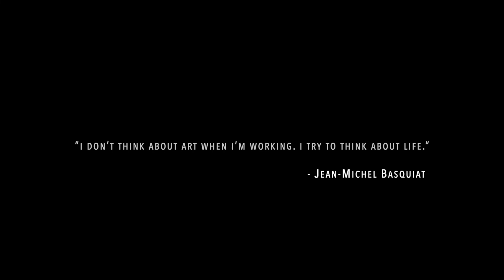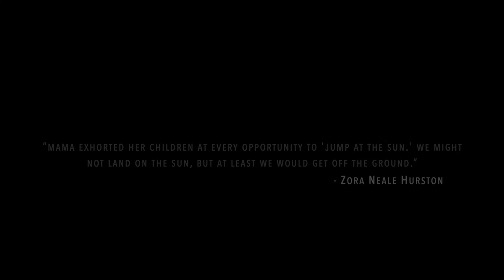MNTHS - Kraven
Acapella studios and Amity Park Media team up with some of Manor New Tech High’s top students, in this years black history Month. These young creatives host Xavier Alvarado. Showing him the ropes of the school. What’s being taken place at the school, along with they’re own personal outlook on art. Here is Kraven a MNTHS Teacher  speaking on the community of the school & the students.

They are Brilliant, they are talented, they are the Future